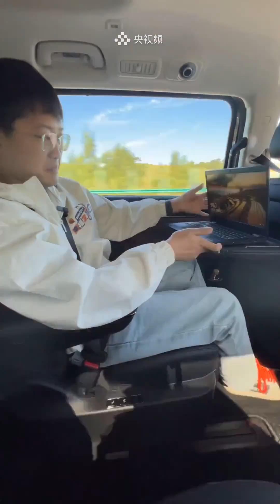全家出游好伙伴！传祺E8+后排空间体验如何？| C位看汽车